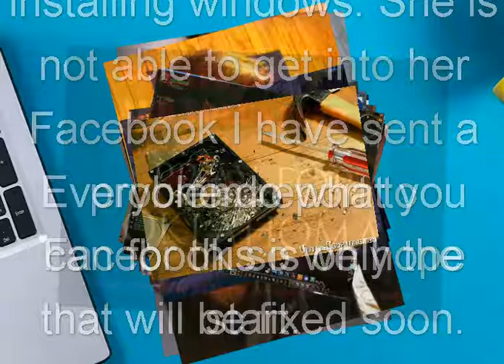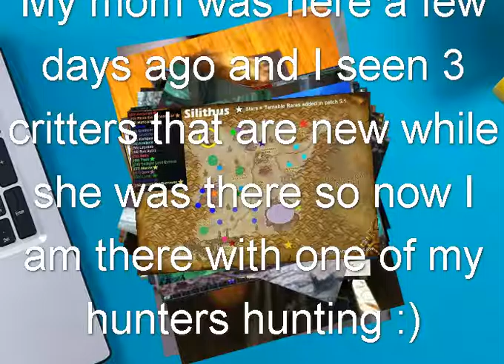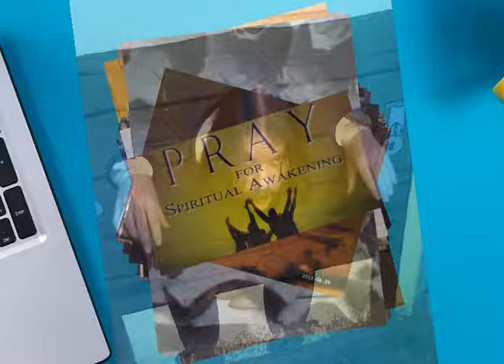Facebook Movie Story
Facebook is making a new gaming service and plans on taking on steam this could make Half life 4 come into creation nothing spurs progress like competition.